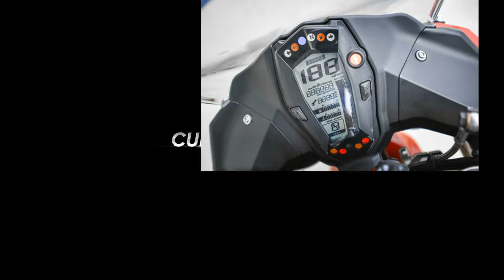NOVA TVS Apache RR 310 2018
A TVS lançou uma nova esportiva de baixa cilindrada, é a Apache RR 310, baseada na BMW G 310 R